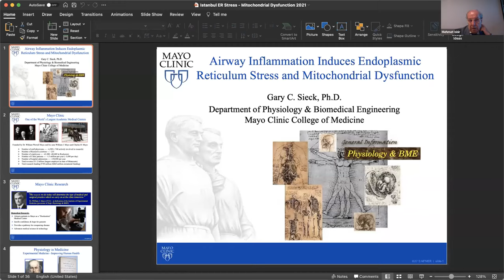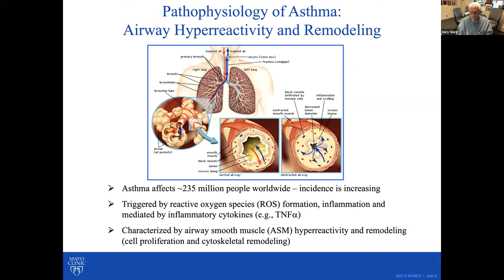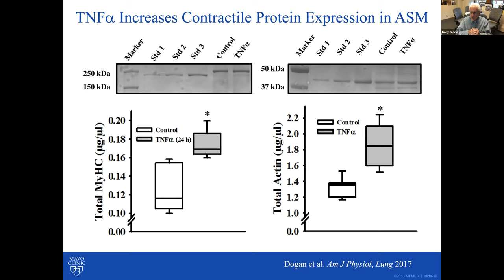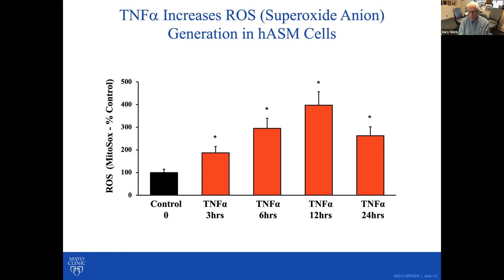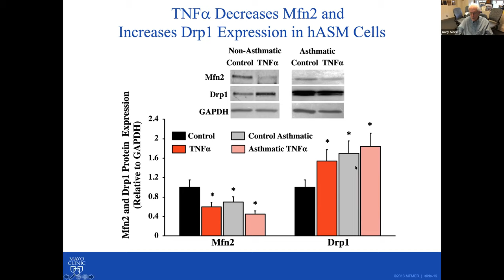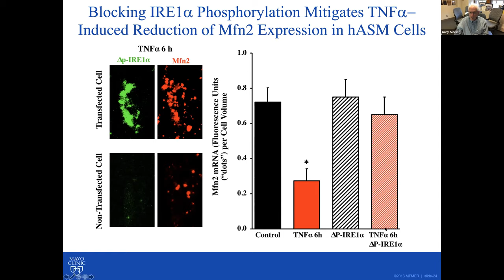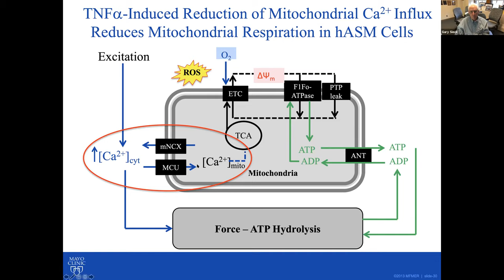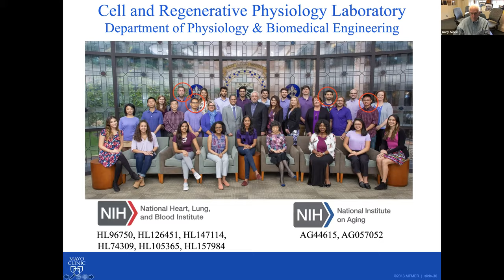Airway Inflammation Induces Endoplasmic Reticulum Stress and Mitochondrial Dysfunction